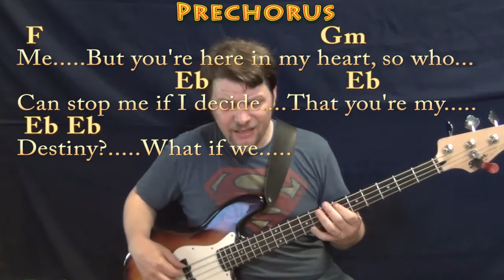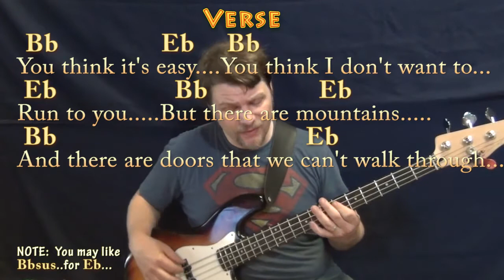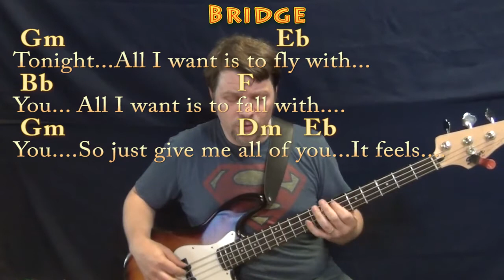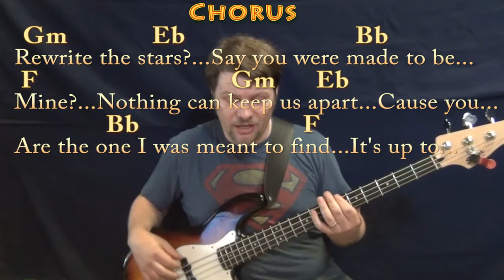Rewrite the Stars (The Greatest Showman) Bass Guitar Cover Lesson in Bb with Chords/Lyrics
REAL KEY: This is the real key of Bb Major. G CHART ..MUNSON BRIGADE SHOUTOUT! .This video brought to you in part by the "Munson Brigade" ... Many thanks to Ann DiBenedetto, Vermell Vain, Rich C, Brett, Will Sword, JPH, Arlene Krassner, Jeanette Adams and Norman Emery!!!. Woohootiehoo and Best of luck! ... munsonmusiclive music lesson cover SONGBOOKS